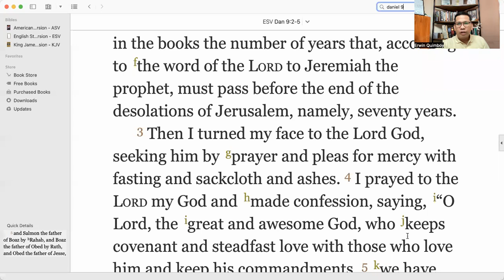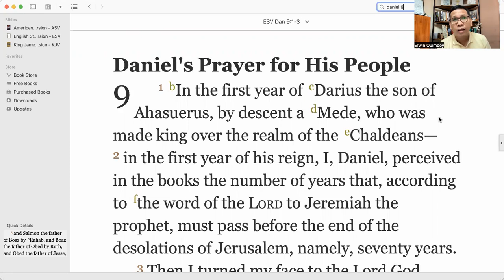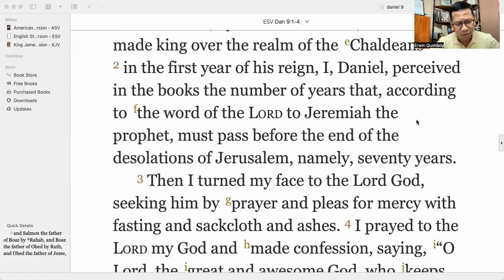GCF EAST DEVOTION 2022 | DANIEL 9:3 | WEEK 48 | DAY 2 | DECEMBER 7, 2022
Devotion by: Rev. Erwin Quimboy
Devotion Title: True Prayer is Serious and Humble
Scripture Reading: Daniel 9:3
Then I turned my face to the Lord God, seeking him by prayer and pleas for mercy with fasting and sackcloth and ashes.

Our devotion is part of the series entitled, Daniel's prayer life and what we can learn from it.